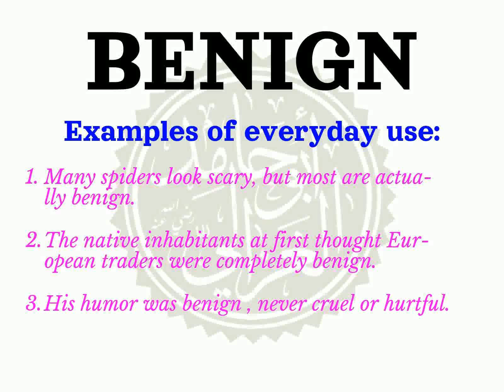How to pronounce BENIGN | Meaning of BENIGN and usage (with examples).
Learn how to correctly pronounce the word BENIGN  in the US English accent.
 What part of speech is BENIGN What is the meaning of BENIGN example sentences using the word BENIGN.